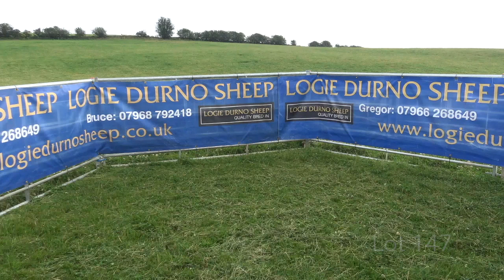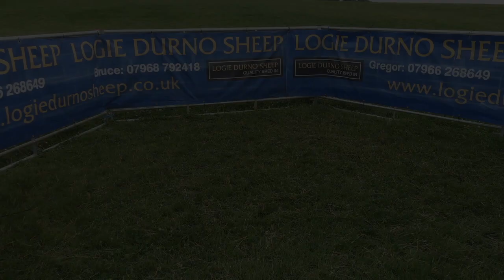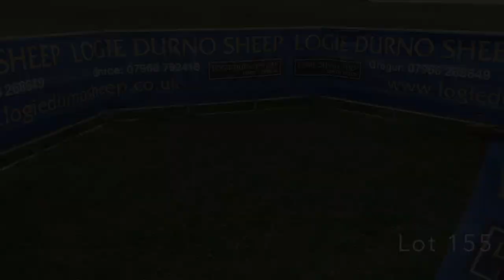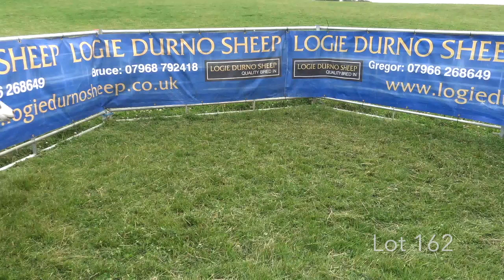Lots 144-162 Durno Beltex Shearling Rams (2019)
For sale on farm 13th of August 2019